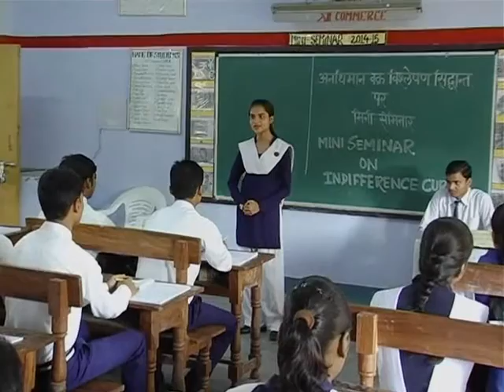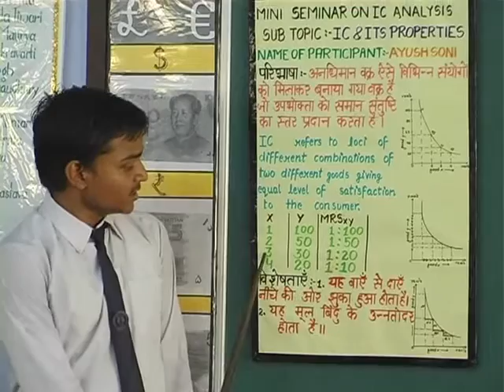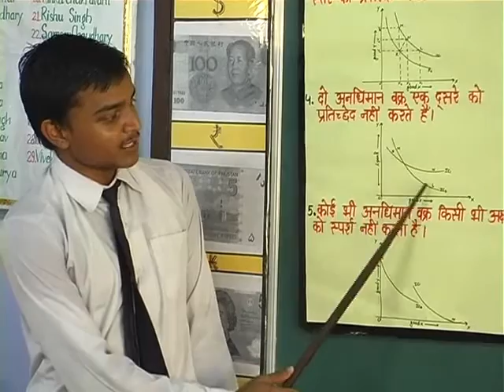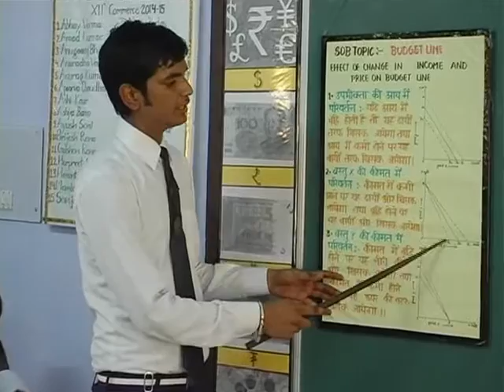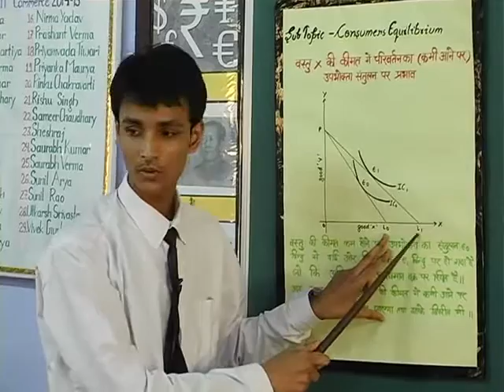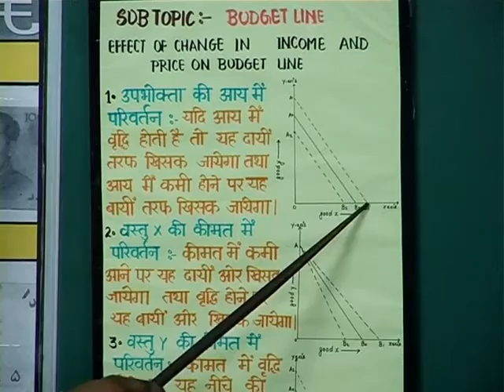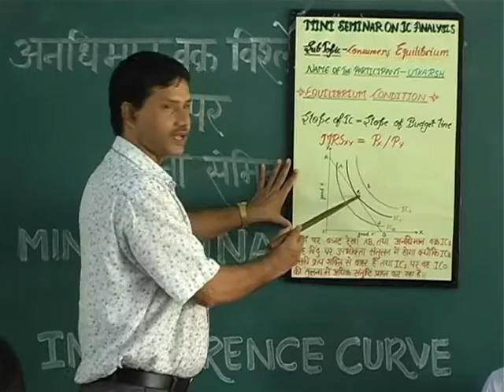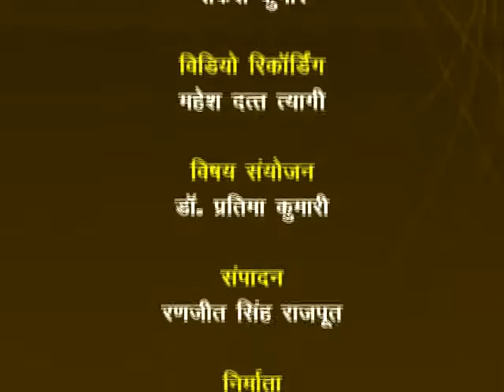MINI SEMINAR ON INDIFFERENCE CURVE